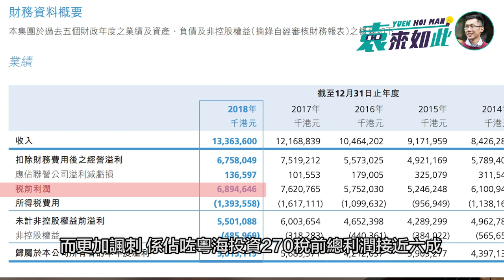【香港人要對東江水感恩】香港政府比廣東省政府+粵海投資每年淨賺暴利39.29億你知唔知？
我成日都會聽到一啲非常可笑嘅言論，就係香港人要對東江水感恩。我想同大家講，廣東省政府、粵海投資先應該多謝我哋。98年亞洲金融風暴時香港人救左佢地，而每年香港政府比成50億佢哋，佢地稅前利潤有成39.29億，完全係暴利！呢條片唔該大家比多啲藍絲睇，我地係用無理嘅價錢「買」啲水返嚟。最可恥嘅係，政府早前偷偷地出咗個顧問報告，話東江水到2040年都唔應該變。亦即係話，我地要繼續每年最少比40億人地賺。香港人，我哋絕對要發掘更多供水嘅來源，更加應該開發更多自給自足嘅水資源！